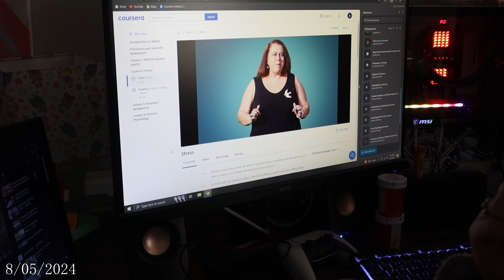Todays| New Channel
Welcome or welcome back. In todays Vlog I tell you about a new channel I started up! It's a booktube and writing channel where I'd post everything bookish and writing related. I also tell you about a few videos I made or am planning to make and discuss other things that are currently going on in my life. Check it out!

🎵MUSIC🎵

👽Like cryptids, ghosts, urban legends and more, check out this channel👽